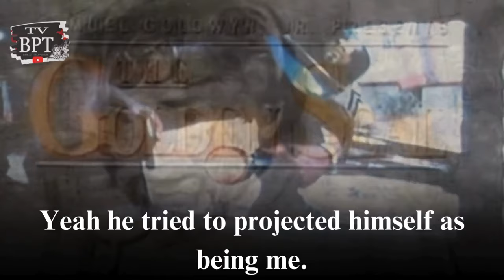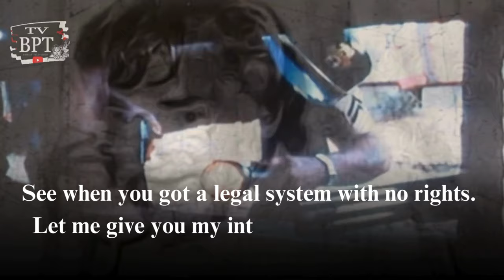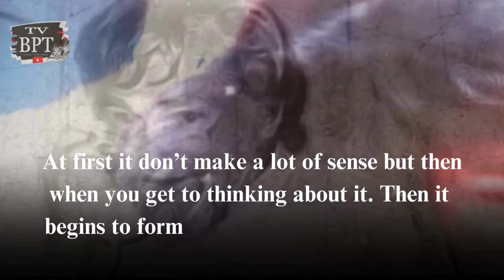Who Played Manson best?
I will bring up in the video of Railsback's portrayal of Manson in the iconic made-for-television movie, 'Helter Skelter,' dating back to the 1970s.

This original snippet from the Backporch Tapes collection not only provides a rare glimpse into Manson's thoughts on cinematic portrayals but also adds a layer of insight into the impact of popular culture on the Manson narrative.

Join us in this captivating exchange that bridges the gap between real-life events and their cinematic representations. Discover the intricacies of Manson's perception of on-screen depictions, and gain a deeper understanding of the cultural phenomenon that continues to captivate audiences worldwide. This is just a glimpse into the extensive Backporch Tapes collection.